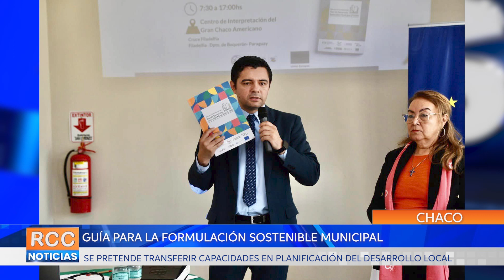Desarrollaron jornada de capacitación sobre la Guía para la Formulación Sostenible Municipal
Funcionarios Técnicos de la Municipalidad de Loma Plata participaron del taller de capacitación sobre la Guía para la Formulación Sostenible Municipal, realizado en el Centro de Interpretación del Gran Chaco Americano. A través del taller se pretende transferir capacidades en planificación del desarrollo local a los 263 municipios del país.